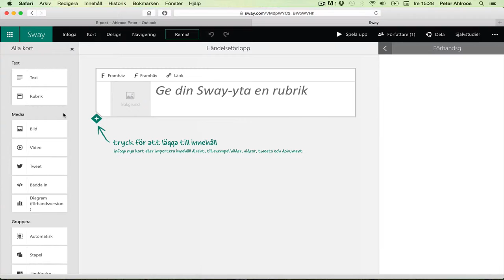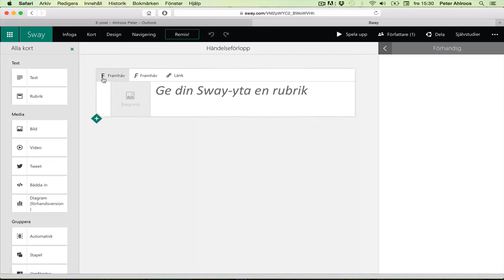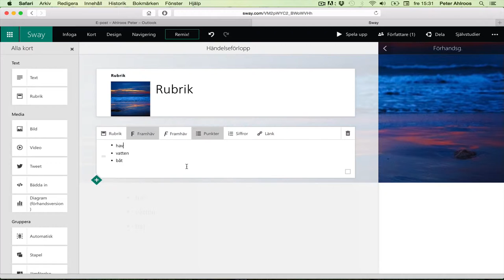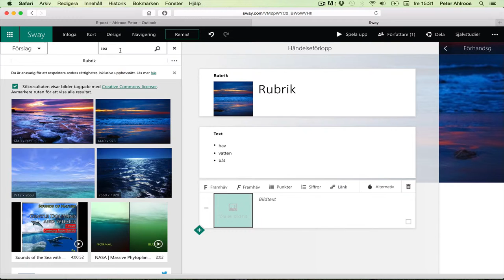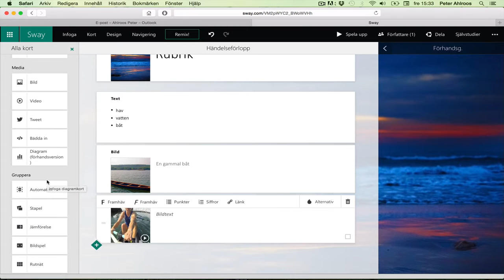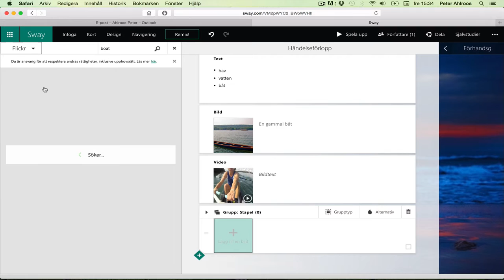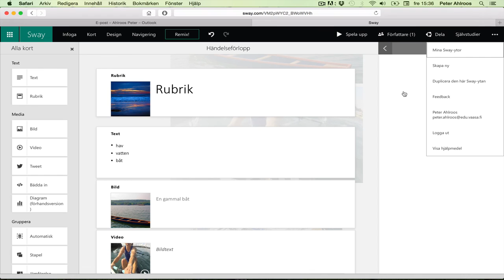Office 365: Sway-presentation